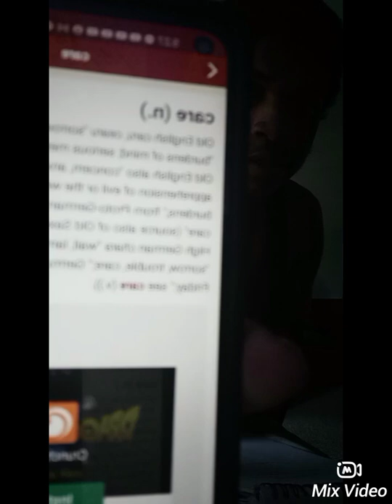What's up wit this music we listen to?? all around video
WHATS GOOD A.K GANG IM BACK WIT ANOTHER BANGER SIT-DOWN VIDEO WHATS UP WIT THIS MUSIC THAT WE LISTEN TO???🤦🏾‍♂️ IT LITERALLY DEGRADING THE EBONY GODDESS DONT BELIEVE ME? GO REALLY LISTEN TO DABABY CRYBABY OR DAMN NEAR EVERY HIPHOP SONG THEY LITERALLY DEGRADE THE EBONY GODDESS. IF YOU GUYS ENJOYED THIS VIDEO SMASH THE LIKE BUTTON COMMENT DOWN BELOW WHAT OTHER VIDEOS YOU GUYS WOULD LIKE TO SEE AND SMASH THE SUBSCRIBE BUTTON AND TURN ON YOUR POST NOTIFICATIONS SO YOU WILL NEVER MISS ANOTHER VIDEO.